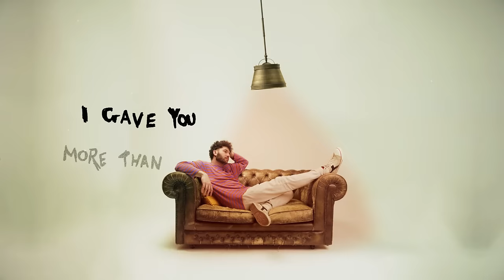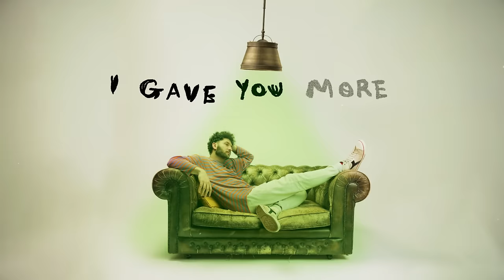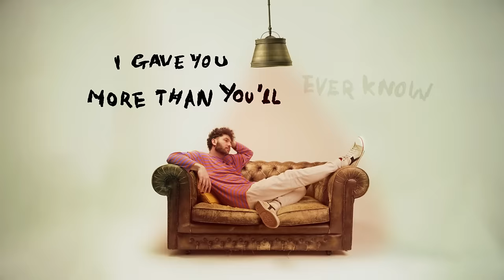Billy Lockett - Hard Act To Follow (with GoldLink)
Listen to Billy Lockett ft GoldLink "Hard Act To Follow"

Lyrics:

Crawling around all the doubt in my head
Was it ever worth it
I guess you gave up before I could change
Now you give me new order
Cut to the bone

If my eyes stay shut I’m hiding
And if I say I’m okay I’m lying

I gave you more than you’ll ever know
And one day you’ll be missing me
I just hope he’s good to you cuz I’m a hard act to follow
And when you wake up tomorrow
You’ll see
I gave you more than you ever gave
To me

All by yourself you got me all by myself
You say some things that make me think you had left
Then I had left, your presence felt
Then I felt tears rolling stream down my face
Then I went out clubbing maybe hoping I forget
Smallest town it felt like when I seen you out wit him
You wit someone else, it’s sad but ok well
I gotta move past him
I gotta move past all of them
I gotta past all of this
I gotta move
i got a kid
I gotta move
I gotta move
I gotta be on something else
I gotta be on someone else
Allah watch my steps
Allah help me cope with pain
Allah need your help

And I’d like to say you’re never on my mind
And I only think about you every single night
I only think about you all the time
Truth is I only think about you all the time

And when you wake up tomorroow
Yeah I’m a hard act to follow
You’ll see
To me